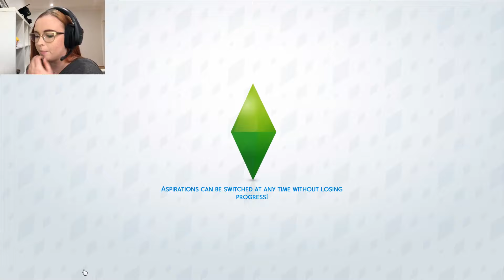The Sims 4 | Island Living | Rags to Riches | Part 4 | Festivals, a Career and a House!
Hey guys! Welcome back to another episode of my rags to riches series! We really start kicking thing off in this episode, I am so excited to have started the conservation career so that we an clean up the island and make it all pretty!